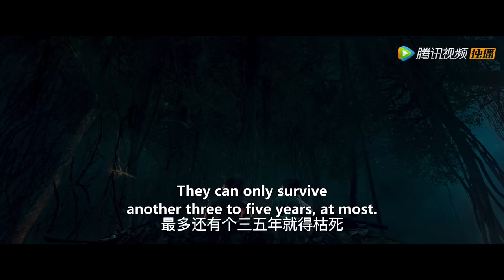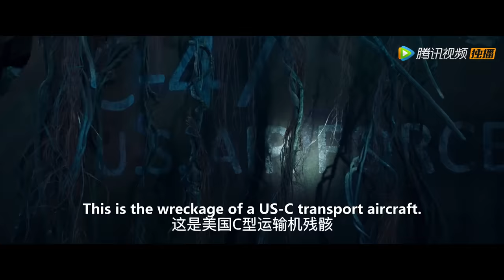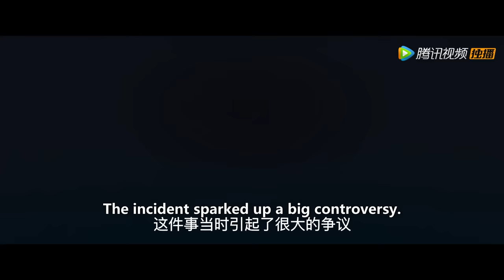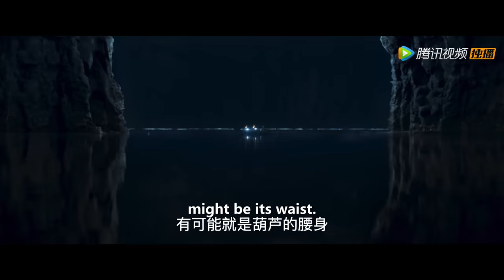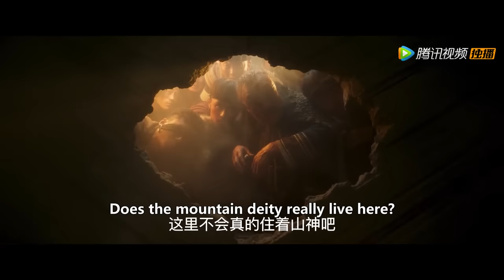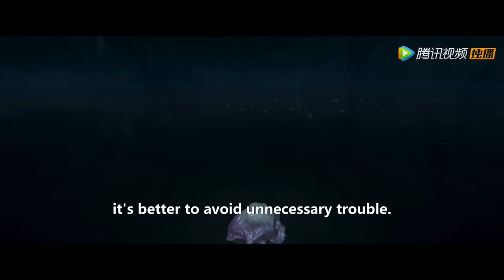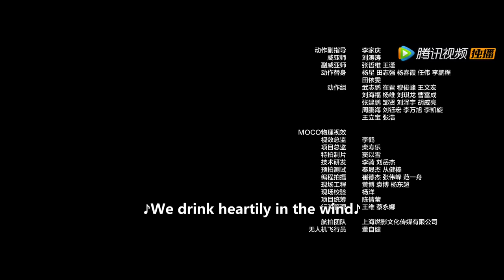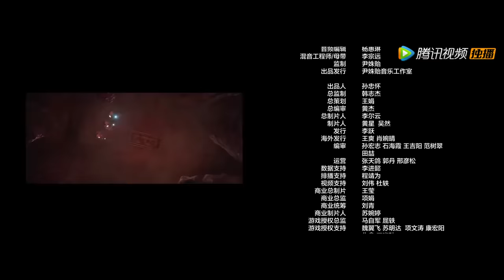【ENG SUB】《鬼吹灯之云南虫谷》 合集（上）：EP01-08——铁三角远赴云南寻找雮尘珠，得孔雀相告获悉遮龙山水洞（潘粤明，张雨绮，姜超）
00:00 Enjoy More Contents on WeTV app
00:30 Download WeTV APP & Watch Full Episode

【剧情介绍】《云南虫谷》改编自天下霸唱小说《鬼吹灯之云南虫谷》，承接《龙岭迷窟》剧情，讲述了由胡八一、shirley杨、王胖子组成的探险三人组查到传闻中救人性命的雮尘珠成为了古滇国献王墓的随葬品，特深入瘴疠之地探寻雮尘珠踪迹的故事。
演职人员：潘粤明、张雨绮、姜超